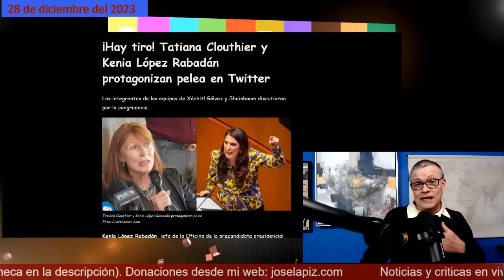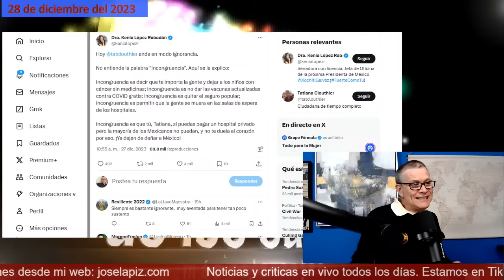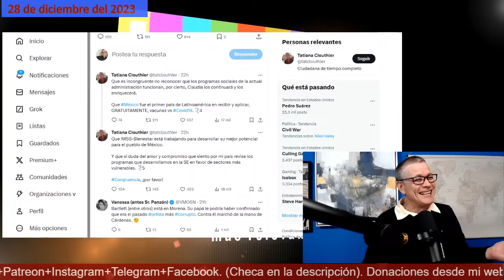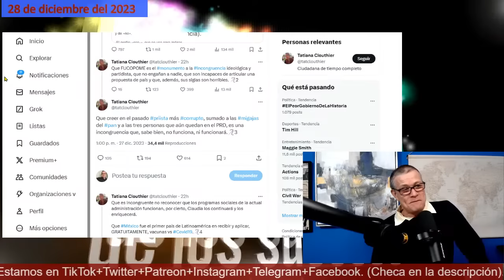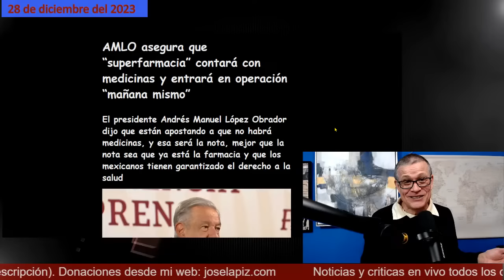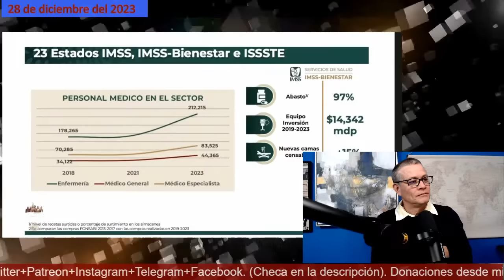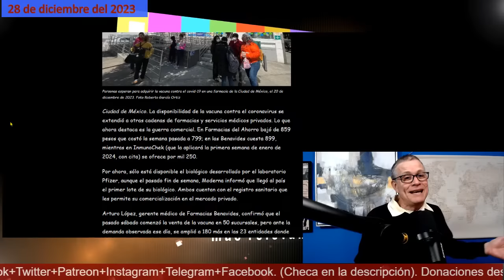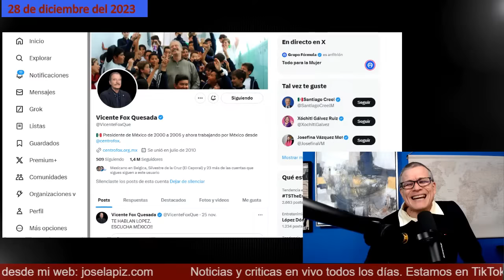¡Tatiana Clouthier puso en su lugar a Rabadán! AMLO humilla a chayoteros ¡Regresa Fox!